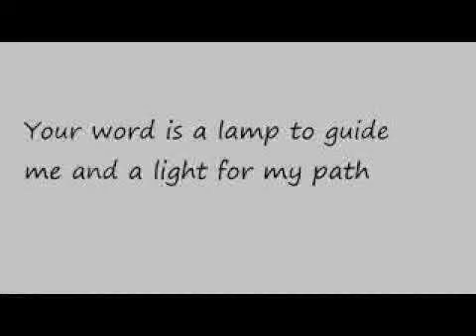एक साल का बाइबल पढ़ना योजना/ 1 year Bible Reading Plan